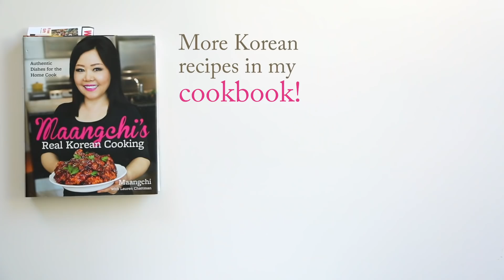Cold Spicy Platter Noodles (Jaengban-guksu: 쟁반국수)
These cold, spicy buckwheat noodles served on a platter (called jaengban-guksu: 쟁반국수) are not only delicious and refreshing but also fun to eat! Full recipe